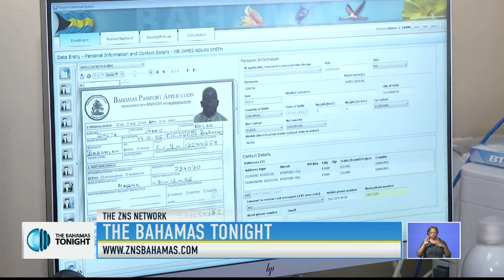N.I.B DIRECTOR ON PUBLIC SERVICE